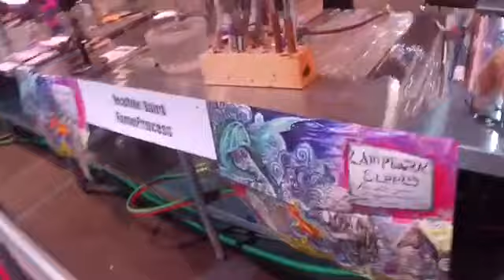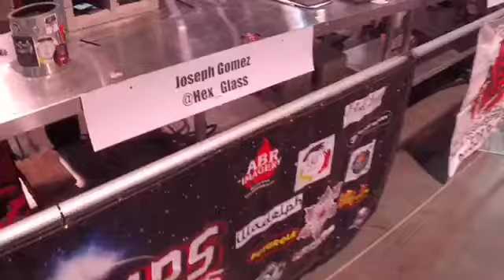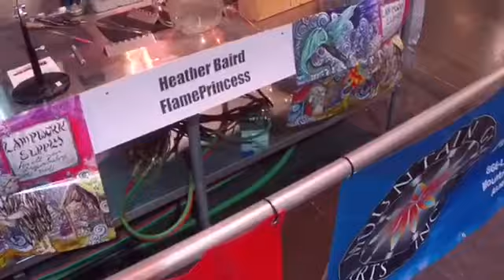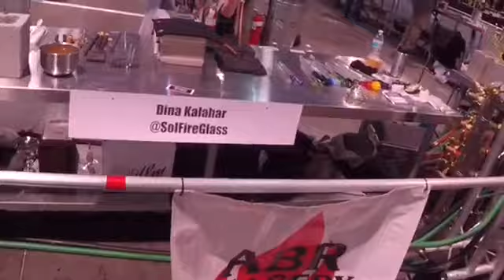February 20, 2018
2018 Champs Masters Finals Glassblowing Competition